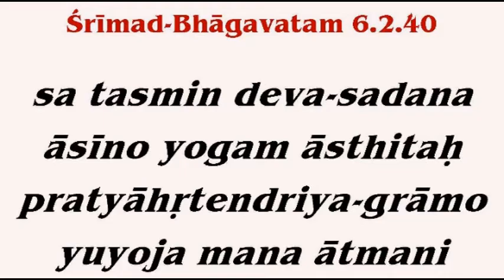IL SUCCESSO NELL'AUTO CONTROLLO (S.B. 6.2.40 - Harikirtana dasa, 21mar18)